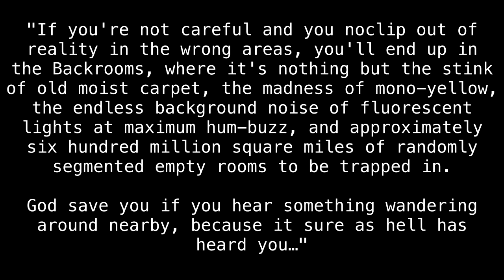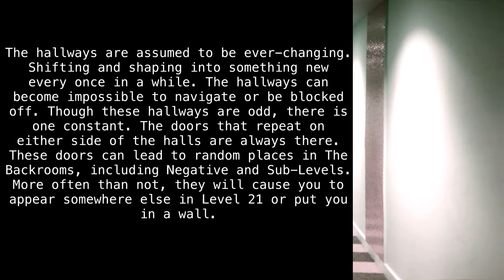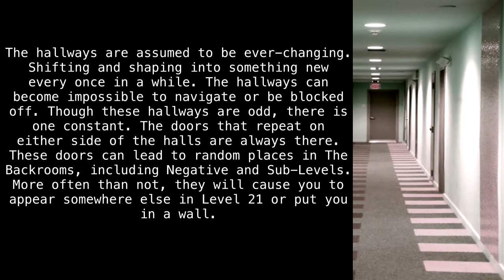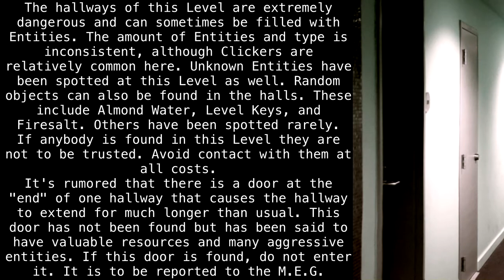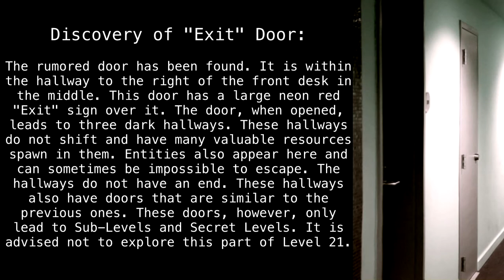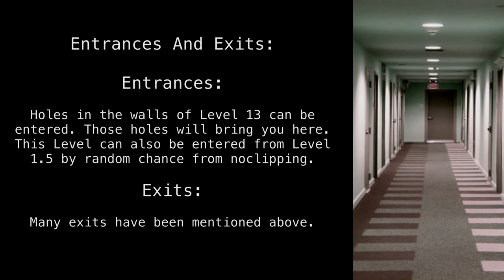Level 21 "Numbered Doors" [Backrooms Wikidot]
The numbers, doorman! What do they mean?!

Original author is an anonymous user.
Rewritten by "avertexpert".

Sections:
00:00 - Introduction
00:36 - Classification
01:01 - Description
03:39 - Discovery of "Exit" Door
04:30 - Bases, Outposts and Communities
04:41 - Entrances And Exits